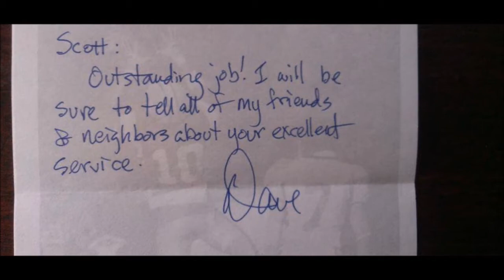TWO MENTORS - UA Lawncare